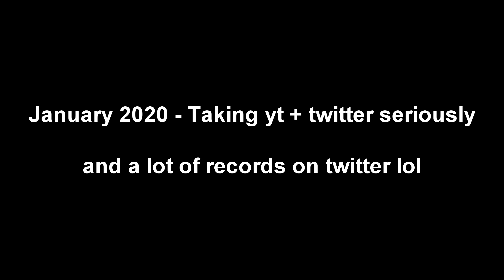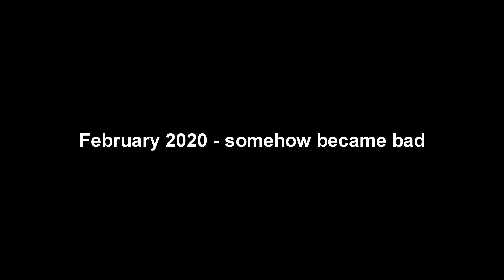Over 1 Year of *FAST* Editing Progression in Fortnite (NOOB TO PRO)